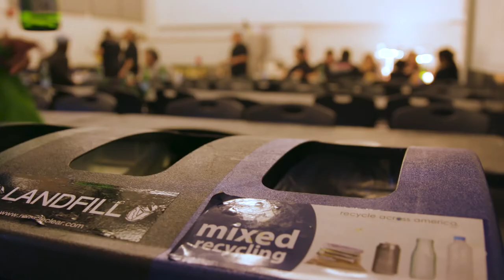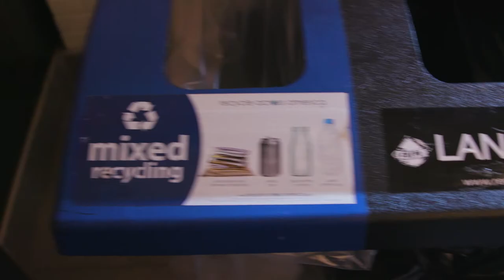HBO’s Divorce Goes Green | Producers Guild of America Green Production Guide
Producers Guild of America (PGA) East Green Chairs, Claudine Marrotte and Christina Delfico, produced this video showcasing sustainability efforts on the set of HBO's "Divorce."

The initiative diverted over 350,000 pounds of waste and prevented 76,000 single-use bottles from going to the landfill. Watch this 3 minute video clip to get sustainability tips from actress Talia Balsam and "Divorce" Executive Producer Michael Stricks.

HBO’s "Divorce" Goes Green credits:

Producers:
PGA East, Green Committee
Claudine Marrotte
Christina Delfico

Director:
Colin Powers

Talent:
Talia Balsam
Michael Stricks
Ozzie Pisarri
Chardonnay C.C. McMillian

Camera:
Dan Carp

Audio:
Steve Rogers

Editor:
Stacey Foster

Sound Design:
Gaelan Mullins

Color Correction:
Brandon Richardson

VO:
Mindy Fila

Special thanks to:
HBO
Jay Roewe
Pam Hacker
Joy Osuna Benfante
Erin Dickerson
Michelle Goldstein

NMP:
Elsa Lai
Brook Jones
Colin Powers
Aubrey Carp

PGA East:
Michelle Byrd
Mitzie Rothzeid
Kevyn Fairchild
Geena Hoffner

PGA Green:
Mari Jo Winkler
Lydia Pilcher
Katie Carpenter

PGA West:
Susan Sprung
Susie Casero

Earth Angel:
Emellie O'Brien
Kelsey Khan
Chardonnay C.C. McMillian

Elements from "Divorce" - Courtesy of Home Box Office.

ABOUT:
The Producers Guild of America (PGA) protects and promotes the interests of all members of the producing team in film, television and new media.

Executive Producers
Producers
Co-Executive Producers
Supervising Producers
Senior Producers
Line Producers
Co-Producers
Associate Producers
Segment Producers
Field Producers
Story Producers
Production Managers